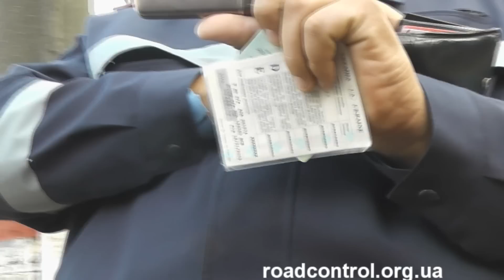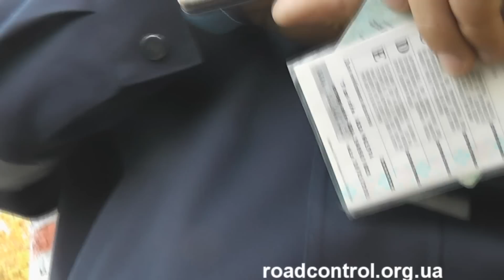ГАИ Херсон Освидетельствование на 130 без протокола!!!!